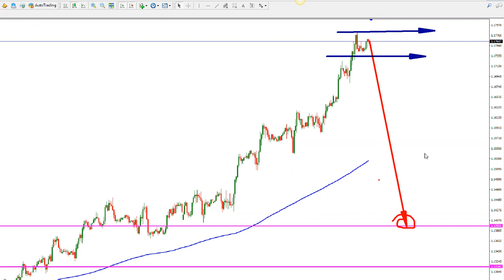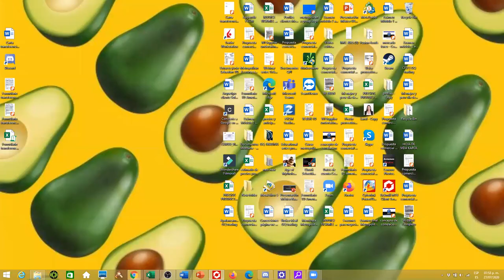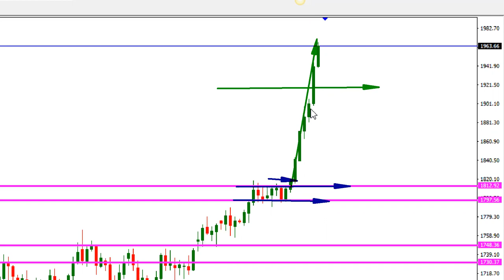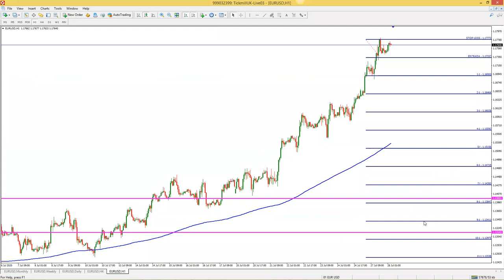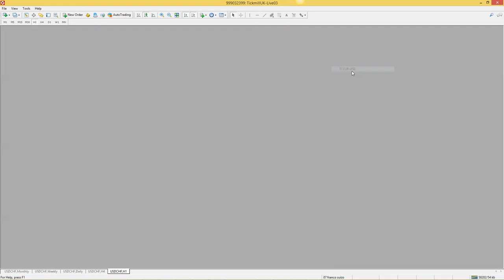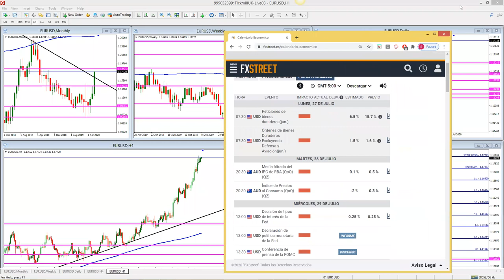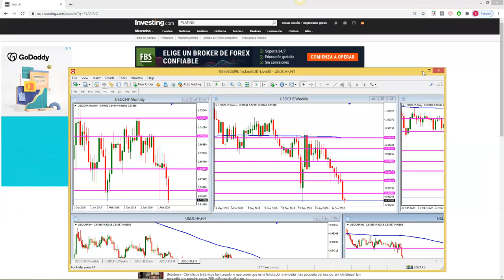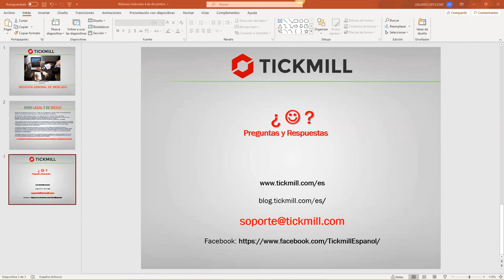Análisis de Mercado & Tendencias (28.07.20)